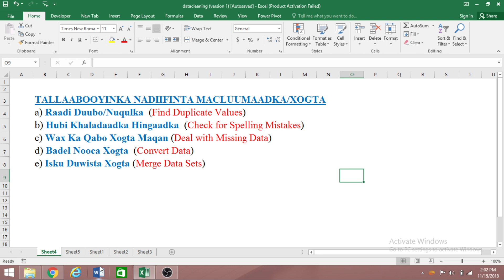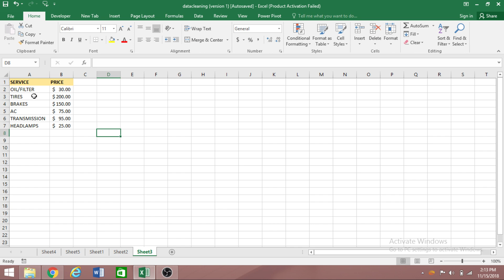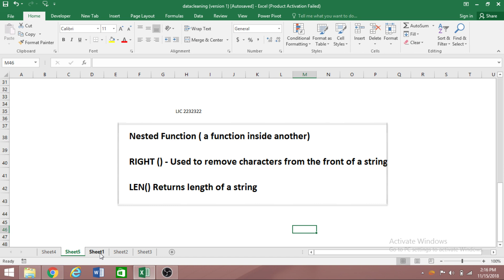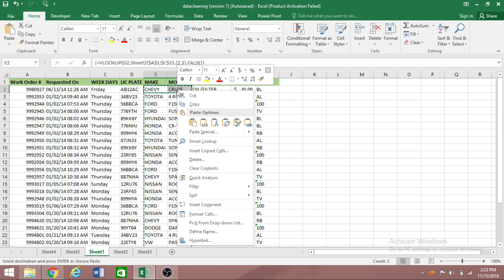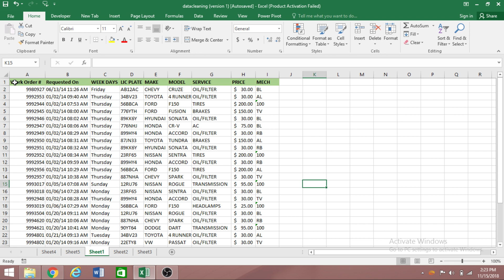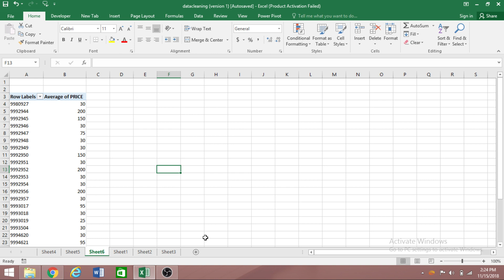Afsoomaali: Data Cleaning( Nadiifinta Xigta Qaybtii 2aad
Learn how to clean data in Ms Excel 2016. Cool tips and tricks

Halkan kabaro talaabooyinka lagu nadiifiyo xogta kuqoran ms Excel 2016